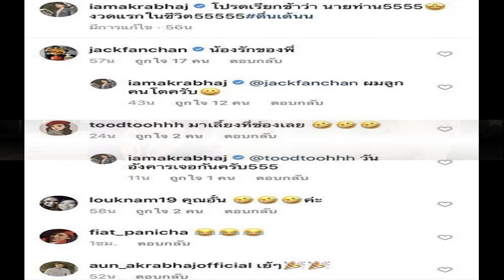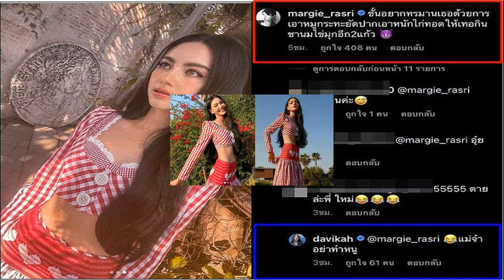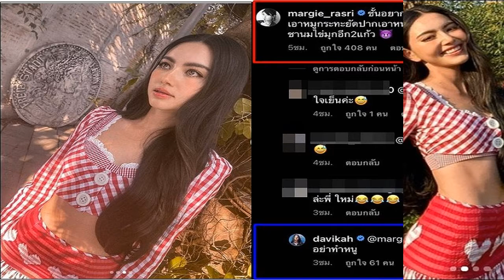งวดแรกในชีวิต!! อั๋น อัครพรรฒ ทะเบียนรถให้โชค ถูกเลขท้ายเหนาะๆ 4 ใบ